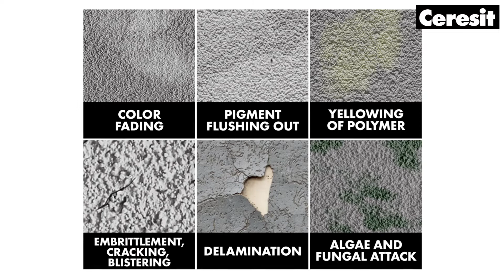CT76 Solar Protect Facade Plaster